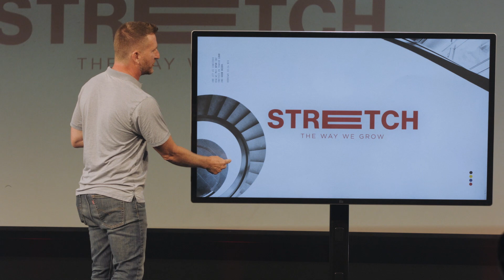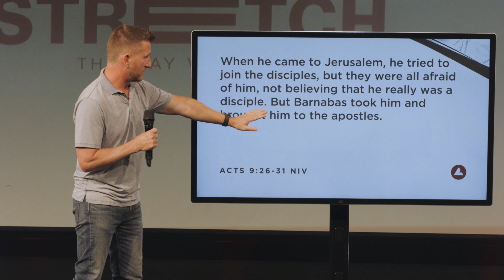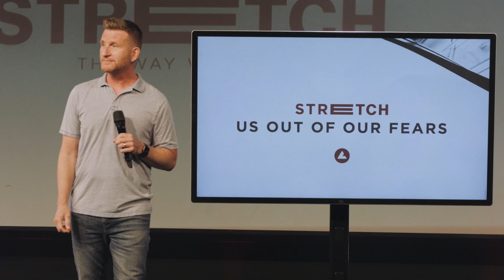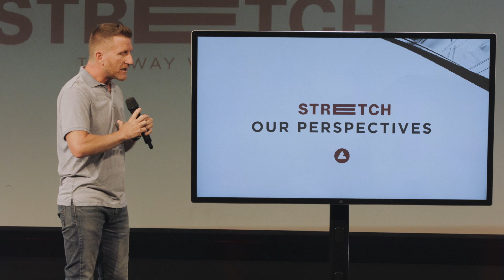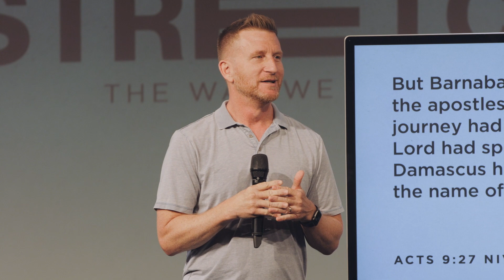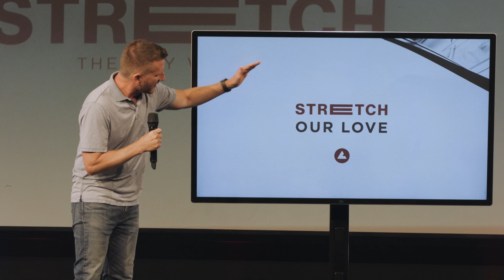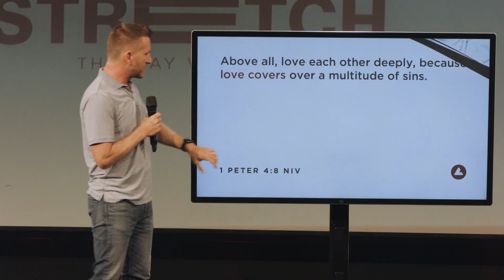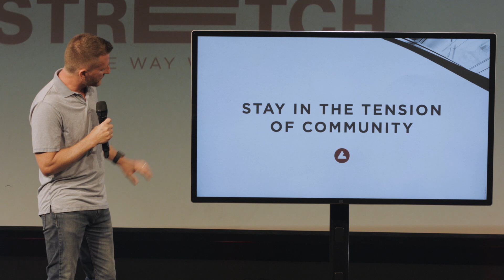Stretch | Pastor Bob Grimm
Did you pray that prayer of salvation with us today?